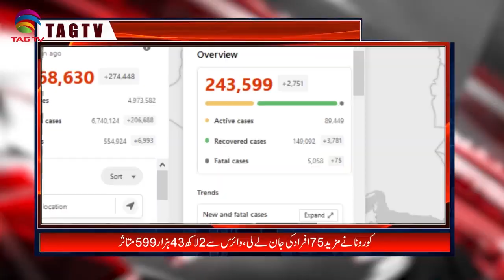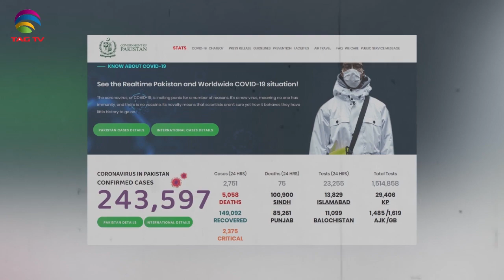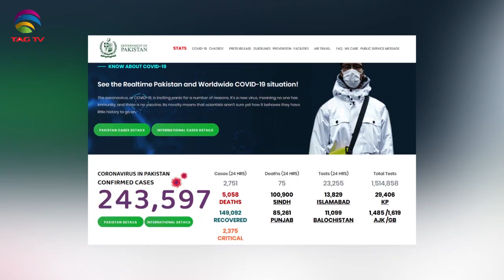Pakistan News Bulletin with Najia Niazi @TAG TV - July 10, 2020